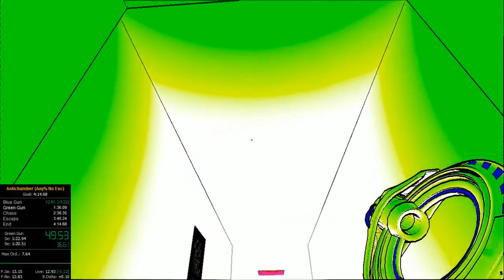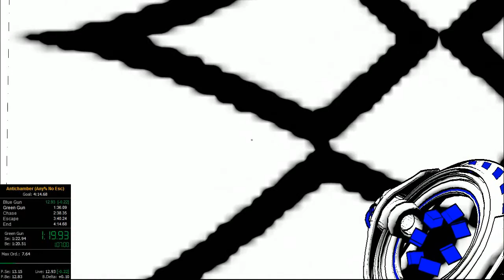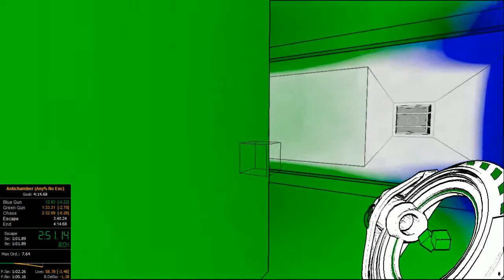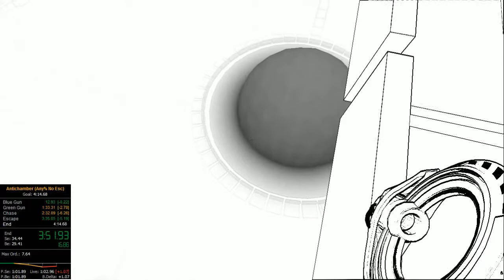Antichamber NoEsc Lagless: 4:07.16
Totally confused myself on the dome. Other than that, some bad aiming at the small walls after blue gun, and having no idea how many cubes I actually need (haven't started working on that yet) it was a solid run.